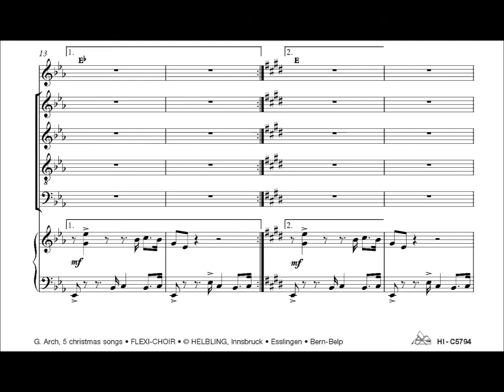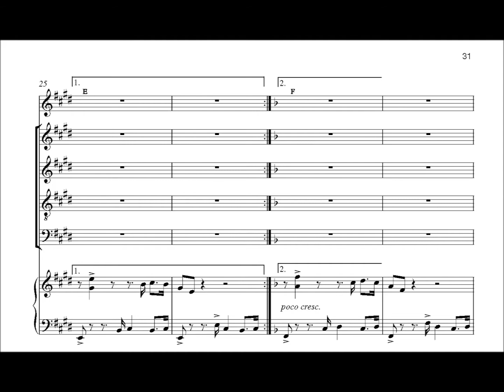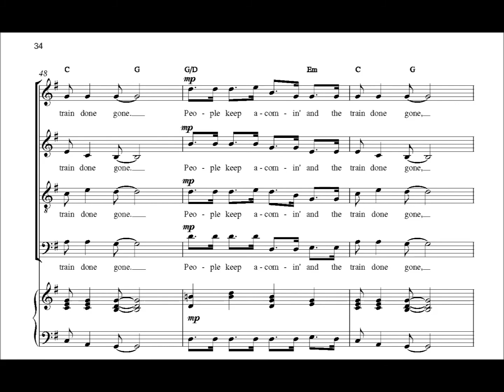Gwyn Arch (Arr.) - Mary had a Baby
Ein mit Sicherheit immer wiederkehrender Termin ist Weihnachten. Und gerade für Chöre bedeutet das in jedem Jahr Weihnachtskonzerte und Gottesdienste in großer Vielzahl. FlexiChoir hat eine bunte Auswahl an weihnachtlicher Chormusik zu bieten - aus Spanien, Frankreich, England und den USA. Die Sammlung beinhaltet auch das beliebte Weihnachtsspiritual „Mary had a Baby".
Alle fünf Titel werden den skeptischen Konzertbesucher davon überzeugen, dass Weihnachten auch swingend, gefühlvoll und mit Humor erklingen kann.
Erschienen in der Chorsammlung FlexiChoir - 5 christmas songs.

One date in the calendar that can always be relied upon is Christmas. And for choirs in particular it means large numbers of seasonal concerts and religious services. FlexiChoir offers you a colourful range of Christmas choral music, from Spain, France, England and the USA. The collection also contains the popular Christmas spiritual "Mary had a Baby".
The titles will convince that swing, real feeling and humour can all be part of the sound of Christmas.
Published in the choral collection FlexiChoir - 5 christmas songs.